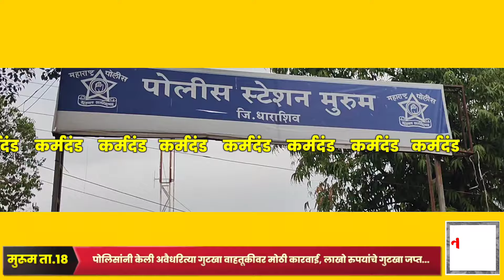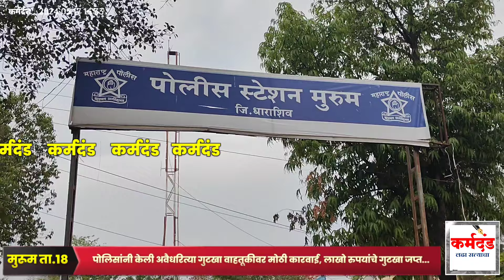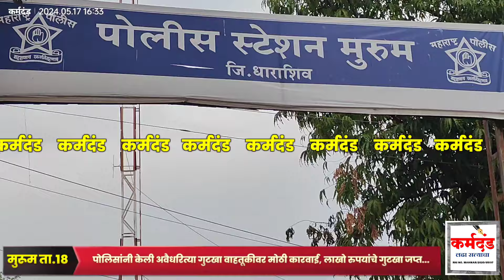मुरूम पोलीस स्टेशन हद्दीत अवैधरित्या गुटखा वाहतूकीवर पोलिसांची मोठी कारवाई, लाखो रुपयांचे गुटखा जप्त